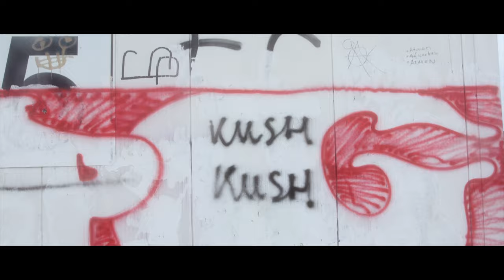Kush Kush ft. Phrazer - Little Things (Official Video)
Pablo’s DANCE PANIC 🚨 The hottest EDM/Dance tunes on YouTube! 🔥 You like what you see?

You love Electronic Music?! Explore the whole world of Pablo’s Music on YouTube!

► Pablo’s MIND MELT 🤤 Ease your mind with the best Electronic & Chillout music

Pablo’s Music on social media!

Pablo’s Official Video for Little Things by Kush Kush!

Pablo’s DANCE PANIC is part of the Guesstimate MCN